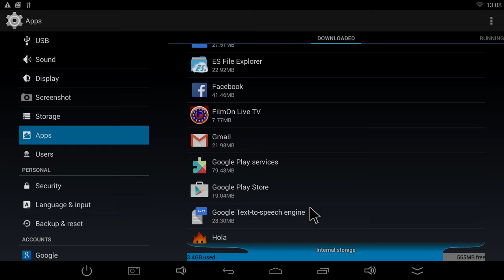DroidBOX X7 - Clear Kodi or XBMC's Data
Depending on the type of your X7 and purchase date, the launcher homescreen on your device may differ slightly.
Find the Settings icon (normally featuring a cog or two) and click on it, then follow the rest of the video.
If you can't see a Settings shortcut from the homescreen, look for the list of all installed apps (My Apps, Apps or a circle with six dots, then scroll down to and click on Settings).